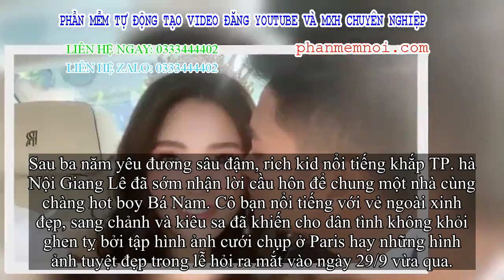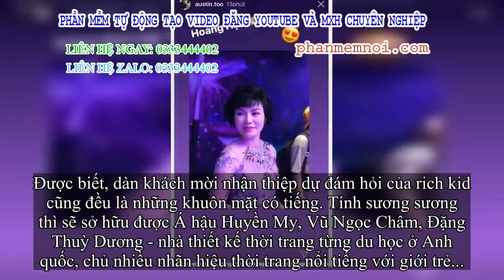✅ Rich kid Giang Lê xinh xuất sắc trong ngày cưới, chỗ đỗ dàn Rolls Royces bật mý vị trí đắc địa tro